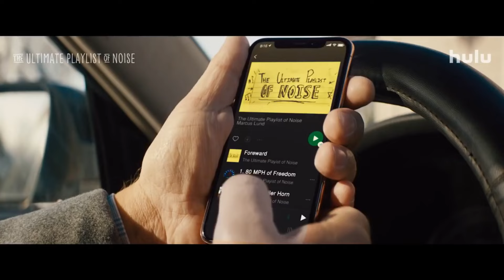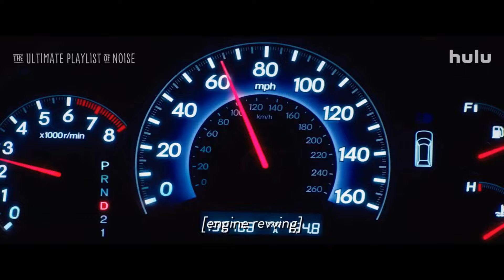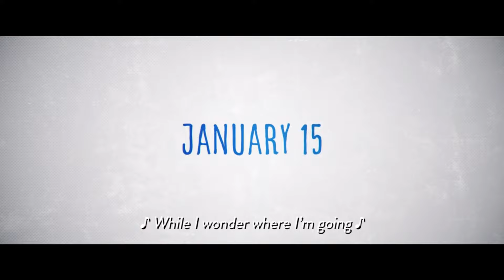THE ULTIMATE PLAYLIST OF NOISE Trailer 2021 Madeline Brewer, Keean Johnson Movie 4K